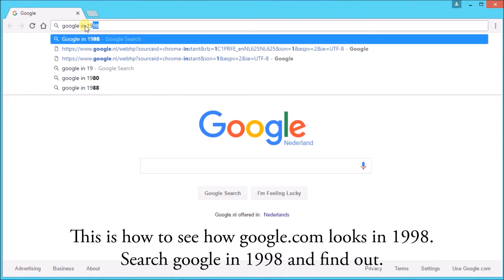Google in 1998 easter eggs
Check out this easter egg.